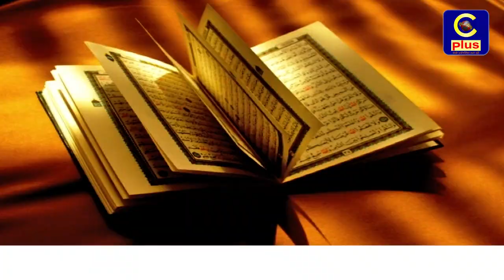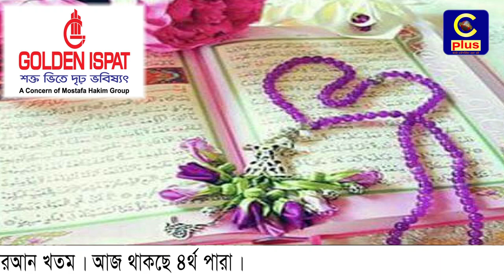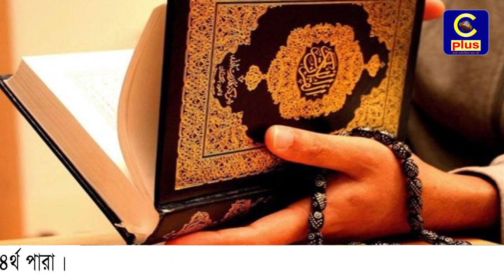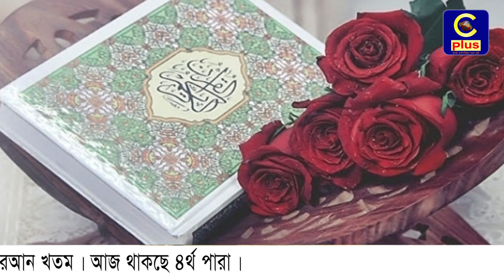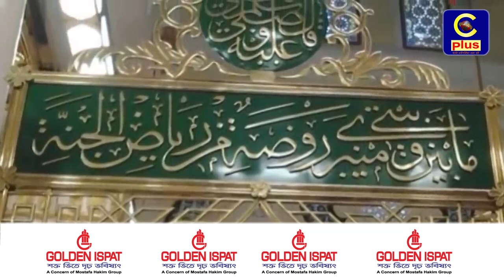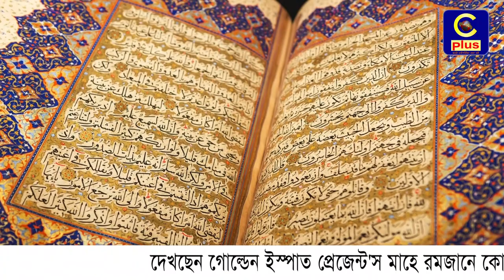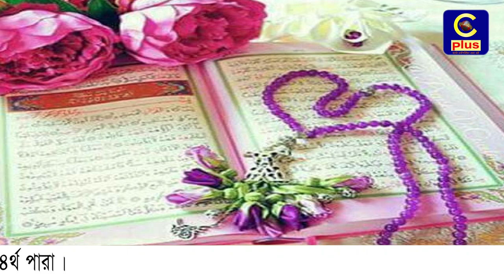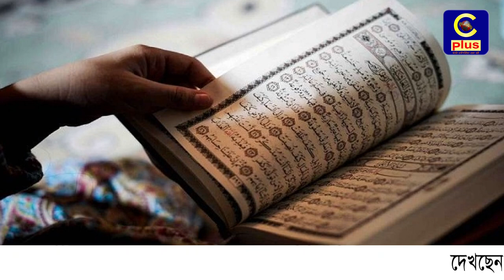মাহে রমজানে কোরআন খতম। আজ থাকছে ৪র্থ পারা | Khatam al-Quran | 4th Para | Cplus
Slogan: আরাঁ চাটগাঁইয়া হতা হই
Country: Bangladesh
Language: Bengali।Chittagong Language
Broadcast area: Online